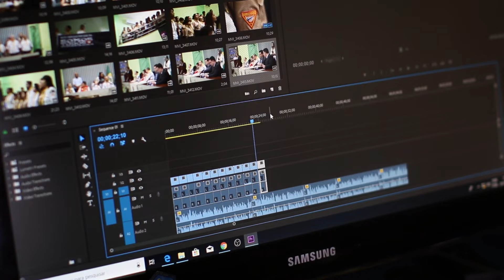7 Mejores NICHOS para GANAR DINERO en Facebook (Ganarás MILLONES de Visitas)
📍 Descubre cuáles son los nichos mejores pagados para monetizar facebook. Estos 7 nichos te permitirán ganar miles de seguidores y viralizarte.